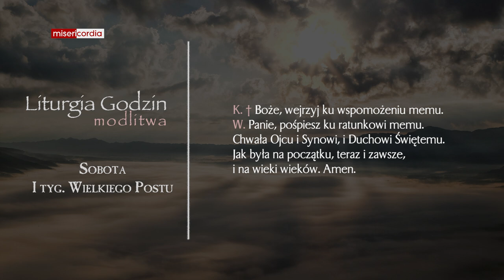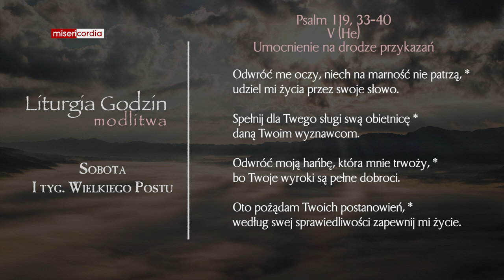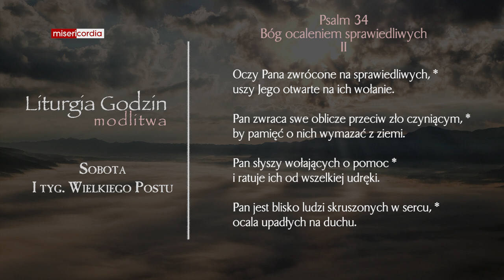Liturgia Godzin | Modlitwa Południowa | Sobota, I tyg. Wielkiego Postu